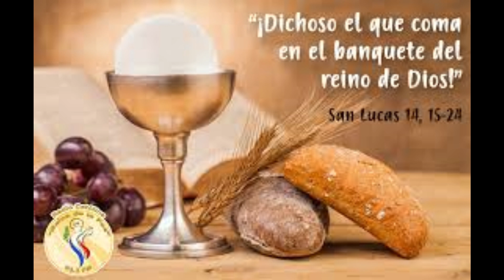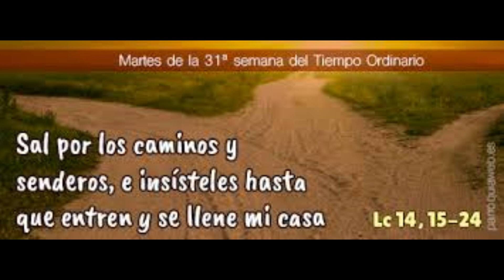MARTES 31° SEMANA DEL TIEMPO DURANTE EL AÑO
BEATO CARLO ACUTIS:
PATRONO DE NUESTRO CANAL: RUEGA POR NOSOTROS